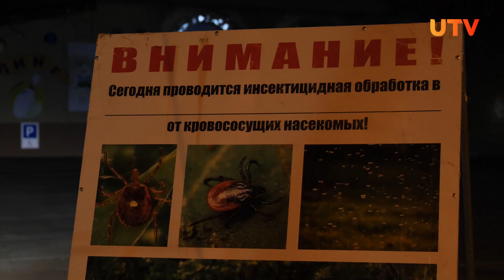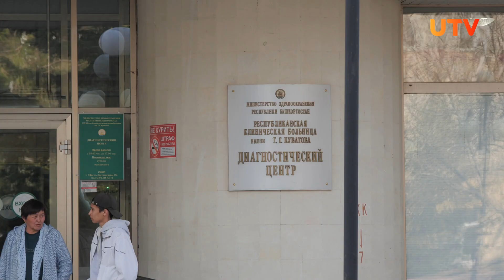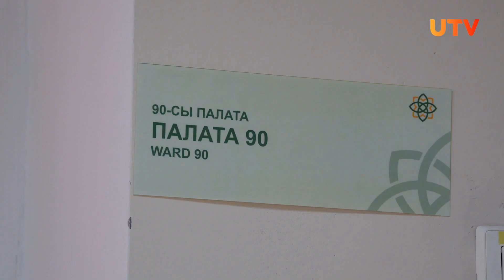Клещи укусили уже 250 жителей Башкирии. Как с ними борются?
Уже более 250 случаев укусов клещей зарегистрировано в Башкирии. Власти начали обработку парков и скверов, а врачи в очередной раз напоминают о необходимости вакцинации. Но обработаны еще не все районы, а в некоторых городах уже нет вакцин. Как в республике борются с клещами и последствиями их укусов расскажем в сюжете.